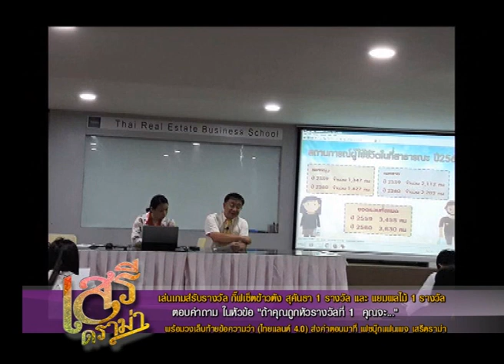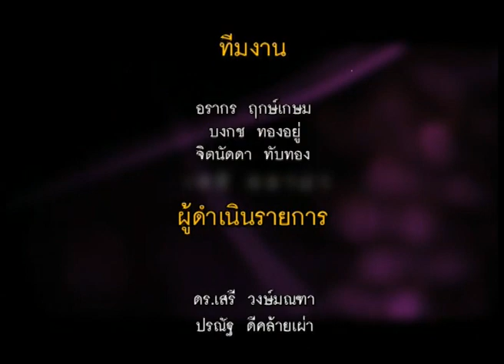เสรีดราม่า วันที่ 4 มี.ค. 61 ช่วงที่ 4 : แม่บ้านทหาร-ข้าราชการ ขายตัวแก้เหงา ไถ่หนี้บัตรเครดิต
เสรีดราม่า 4 มี.ค. 61

- แม่บ้านทหาร-ข้าราชการ ขายตัวแก้เหงา ไถ่หนี้บัตรเครดิต
- ไฮโซเชียงใหม่ แจ้งจับอดีตดาราวิกน้อยสี เชิดทรัพย์สินนับล้านหนี
- ตอบคำถามแฟนรายการ